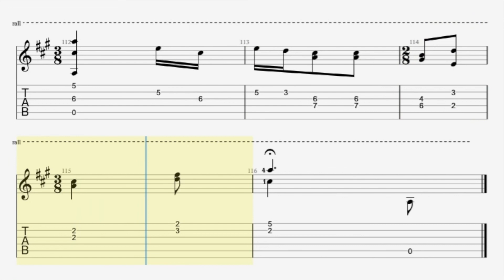7 Le chant du Rossignol Fernando Fernandez Lavie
Fernando Fernandez-Lavie (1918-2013) est un guitariste classique, chanteur, auteur; professeur de guitare français né a Bordeaux le 21 avril 1918. Fernando Fernandez-Lavie naît de parents basques espagnols et français. Il étudie le chant au conservatoire de Bordeaux, où il obtient une première médaille. Sénsuive des études de guitare à San Sebastian et à Barcelone où il rencontre le guitariste Luis Sanchez Granada. Entre 1954 et 1966 il se perfectionne auprès des maîtres Andres Segovia et Emilio Pujol.